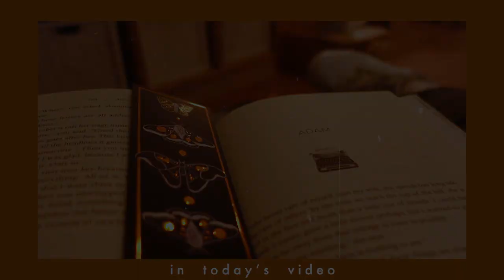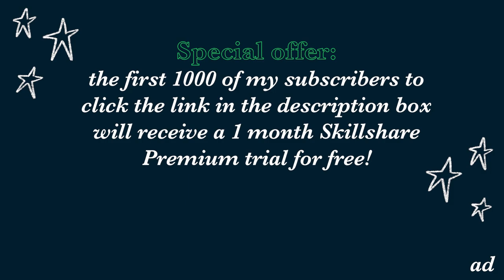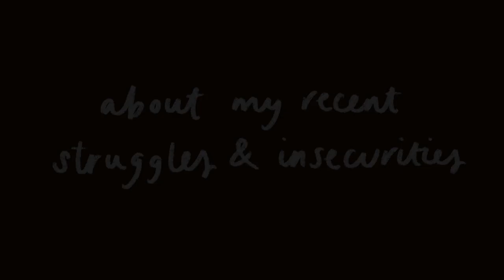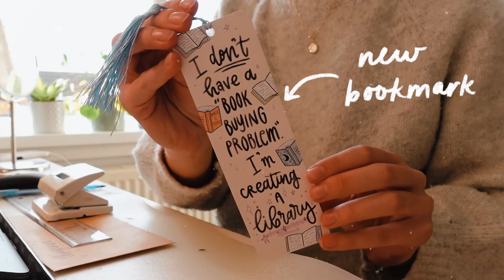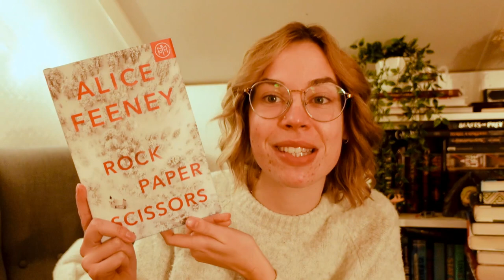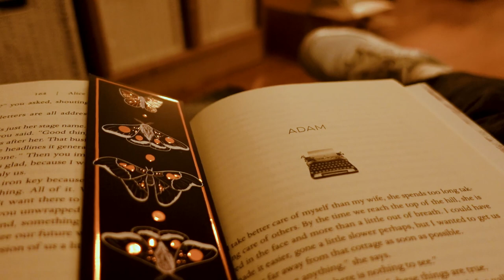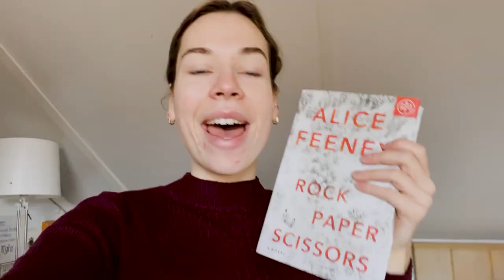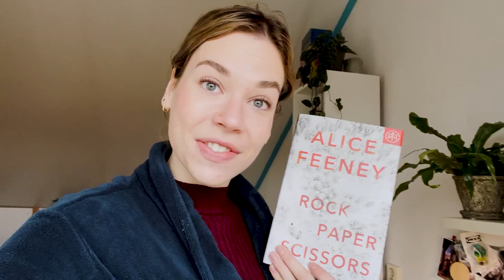READING VLOG 📙🍂 amazing thriller, theme park with friends & being honest with you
YAAAY I finished my first finals and now I have a week off!! I'm taking you with me during this fun week of going to my favorite theme park with some of my favorite people, I'll be talking about my recent insecurities with you guys and the book that I'm currently reading is prettyyyyyy amazing 👀

00:00 in today's video...
00:29 monday november 8th
2:22 a word from our wonderful sponsor
3:13 getting ready and making coffee (as usual hehe)
4:20 talking about my recent mental struggles & insecurities
10:51 packing etsy orders!!
12:02 what am I currently reading? 👀
15:01 reading & going to my favorite theme park with friends
16:43 THIS PLOTTWIST... am I dumb lol
17:50 friday november 12th: shipping your orders & my final thoughts on Rock Paper Scissors
21:18 thank you for watching!!